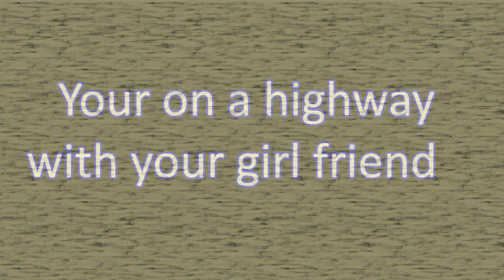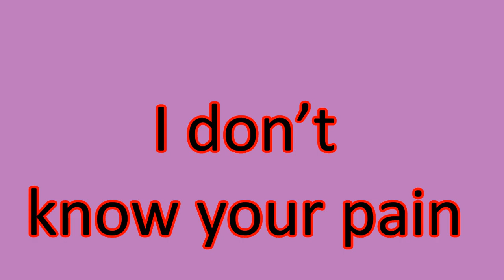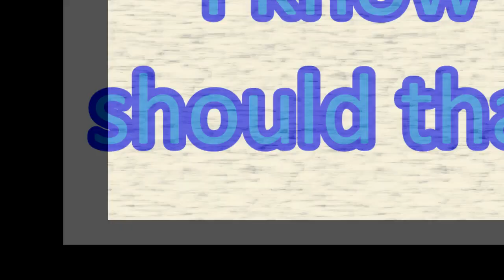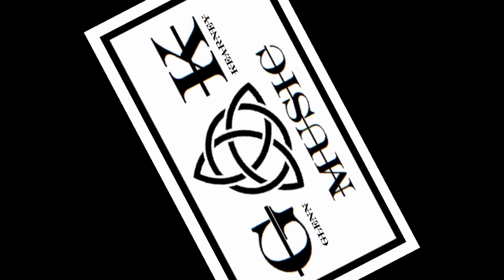Boys Don't Cry Teena Brandon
A song about the senseless murder & hatred, homophobia, fear and hate, and the 3 victims of a hate crime & religious bigotry that coward criminals hide behind!